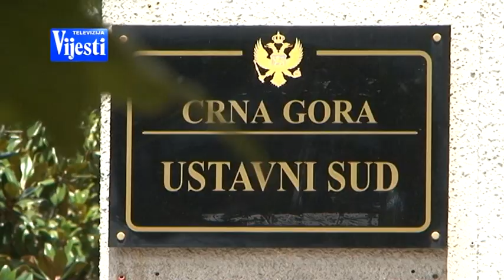NAKNADE ZA MAJKE TV Vijesti 06.08.2015.